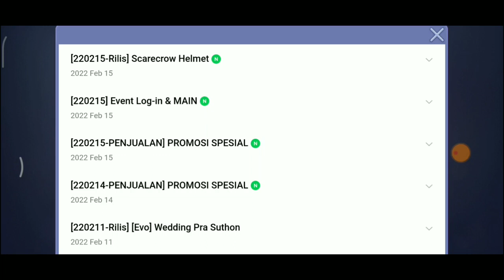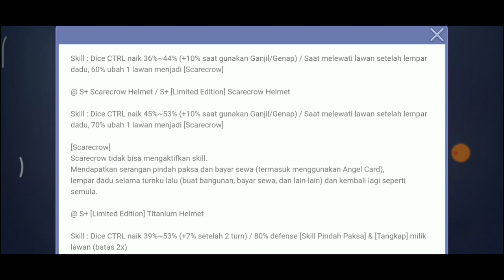Rilis Scarecrow Helmet - Let's Get Rich Indonesia